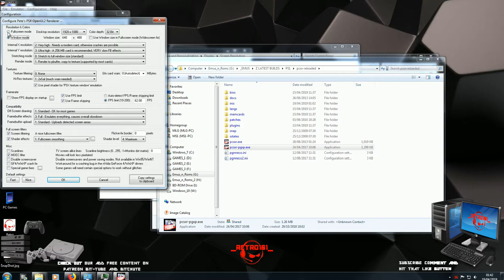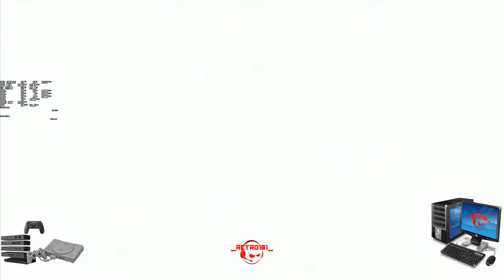PS1 PSX Viper Rare Polymega Exclusive i5 3570k GTX 1050 ti Plus FREE DOWMLOAD LINK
Arrrrhhhhg Me Hearties

▬▬▬▬▬▬▬▬▬▬▬ஜ۩۞۩ஜ▬▬▬▬▬▬▬▬▬▬▬▬▬

PC Specs,

16gb crucial ddr3 ram
fatality pro gaming MB
256gb Goldfir ssd